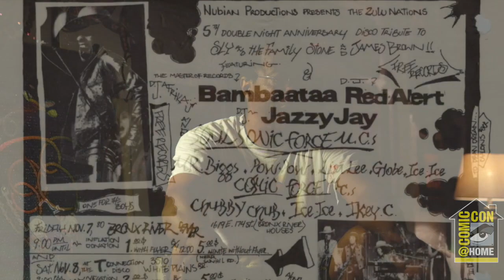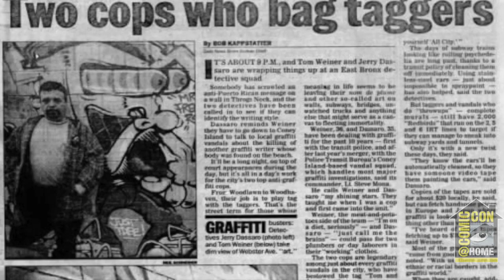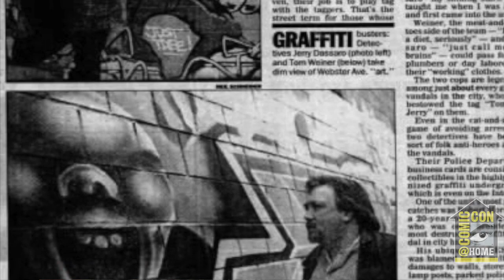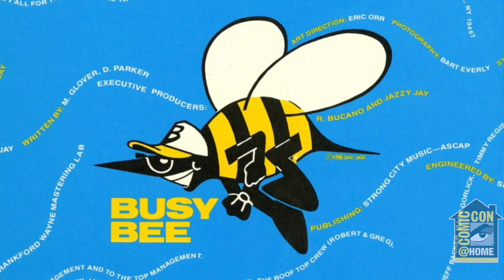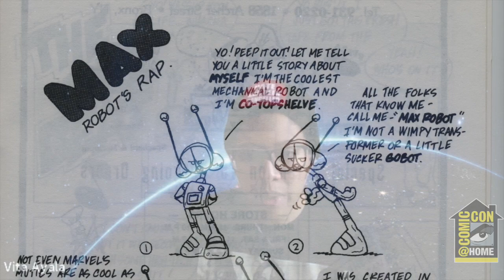Hip-Hop And Comics: Cultures Combining | Comic-Con@Home 2021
Hip-Hop and comics exist in constant communication: namechecking and reflecting each other, trading ideas back and forth, sharing many common inspirations and influences, pushing forward boundaries of technology and creativity, and combining in many exciting and innovative ways. And in celebration of this year's 35th anniversary of the first-ever Hip-Hop comic book–Eric Orr's Rappin' Max Robot–moderator Patrick A. Reed has assembled an all-star cast of musicians, comic creators, and visual artists (including Orr himself!) to discuss the enduring impact of these cultural crossovers.